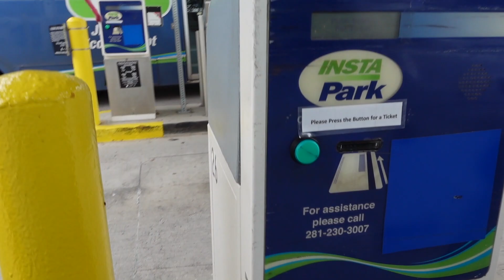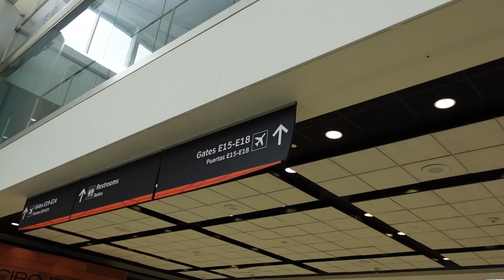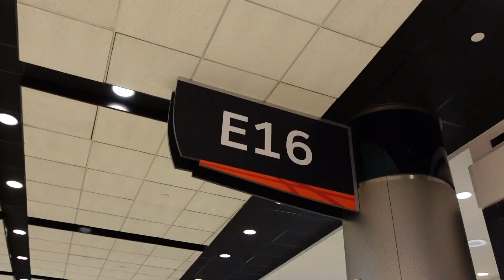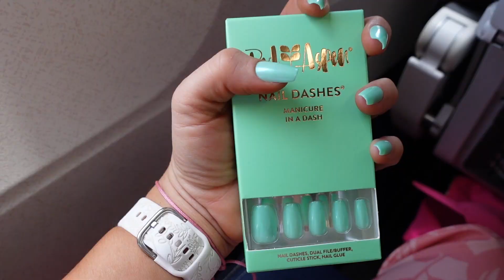Let's Go To Mexico | Pack With Me + Airport | Life With Dom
Pack your bags, we're leaving for Mexico! Dec 2022-Feb 2023 the company I've partnered with (Red Aspen) had an incentive trip qualification period to earn an all inclusive trip to Puerto Vallarta, Mexico! & during that time, WE QUALIFIED!!! Let's get ready together & hop on a plane.

I'll reach out via email or text to follow up with next steps for your new business!